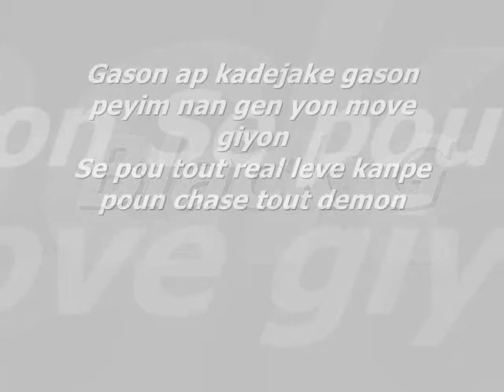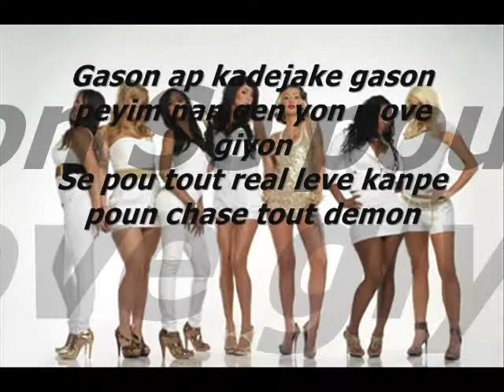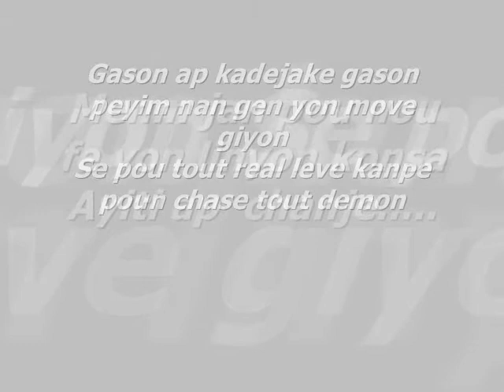Bob & Black G feat kiki, Nahomie and Nusty Cloue -Kadejake gason- Mixtape Rap Business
Nou pa gen probleme ak masisi men nou pa feel masisi ap vin annwiye nou okaaaaayyyyyyyyyyyyyyyyyyyyyyyyyy.